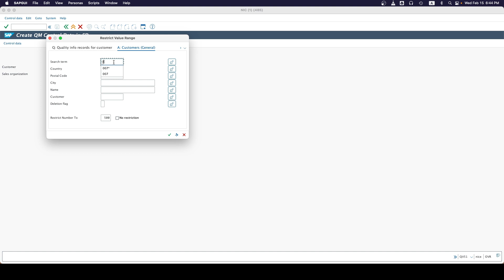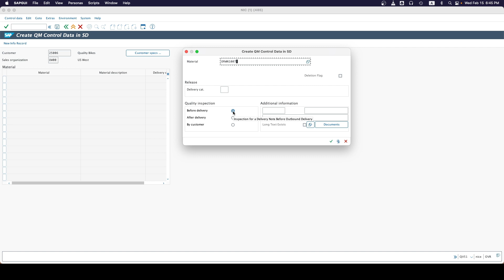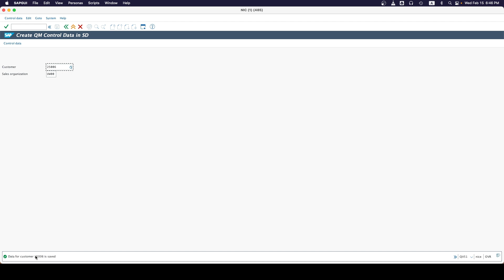SAP | Quality Management (QM) | Step 03: Create Quality Info Record with Customers | Mac OS